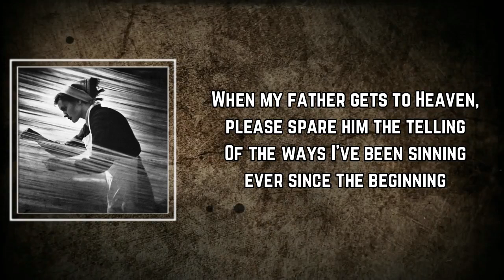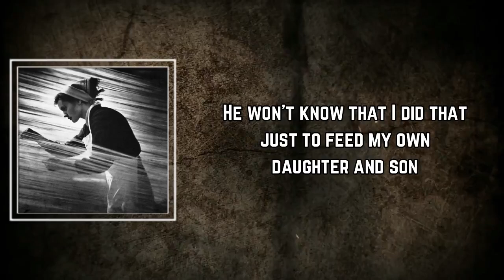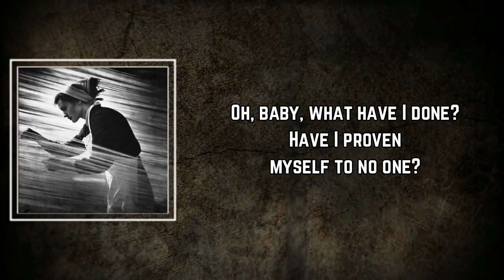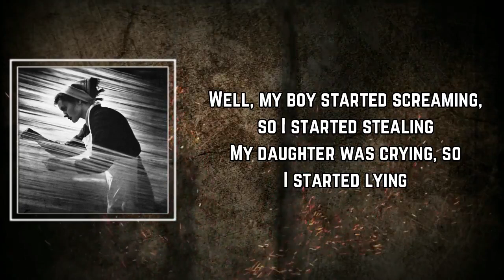Please God Dont Tell Anyone Lyrics - Jack White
Please God Dont Tell Anyone by Jack White
Album: Entering Heaven Alive

Please God Dont Tell Anyone Lyrics:

Please, God, don't tell anyone
What I do or what I have done

[Verse 1]
When my father gets to Heaven, please spare him the telling
Of the ways I've been sinning ever since the beginning
He won't understand and even if he did, I'm still his son

[Refrain]
Please, God, don't show anyone
All the idiot things that I've done

[Verse 2]
When my son gets to Heaven, will hе be shown the yelling?
And thе robbing and fighting? And the thunder and lightning?
He won't know that I did that just to feed my own daughter and son

[Refrain]
Please, God, don't show anyone (Hey)

[Instrumental Bridge]

[Refrain]
Oh, baby, what have I done?
Have I proven myself to no one?

[Verse 3]
Will the things I did well even save me from Hell?
I can't even recall all the sins I can't tell
Will a thousand good deeds be erased then by just one bad one?

[Refrain]
Oh, baby, what have I done? (Hey)

[Instrumental Bridge]

[Refrain]
I was providing, not just having fun

A Madman from Manhattan
Jack White
If I Die Tomorrow
Jack White
Don’t Hurt Yourself
Beyoncé

[Verse 4]
Well, my boy started screaming, so I started stealing
My daughter was crying, so I started lying
My baby was sobbing, so I started robbing with a gun